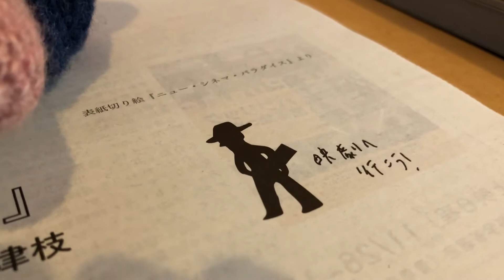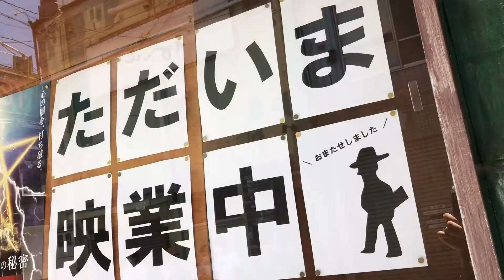映画『きみが死んだあとで』2021年7月10日より上田映劇にて上映開始！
今週は上田映劇で2021年7月10日より公開される映画『きみが死んだあとで』を劇場支配人よりご紹介します。
2021年7月10日土曜日には対談会も行われますヨ！